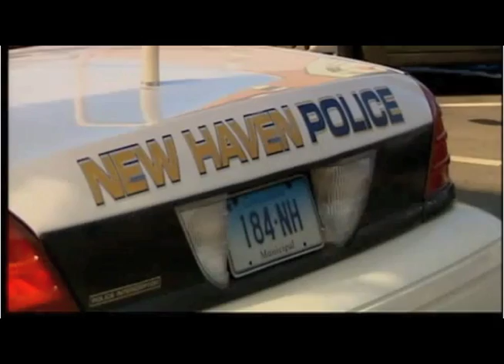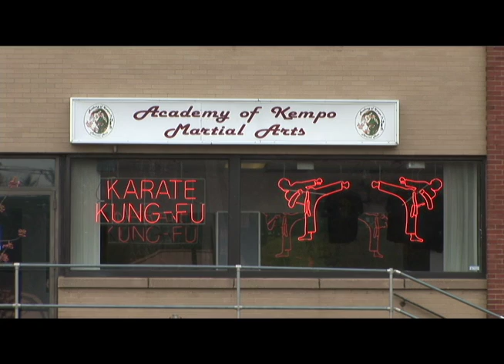Fear City.mov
Civic Life Project @
Housatonic Valley Regional High School
Spring 2011

Topic: Public Safety.  High School students interview Guardian Angels and Police in the City of New Haven